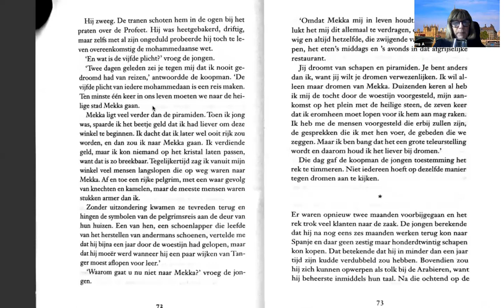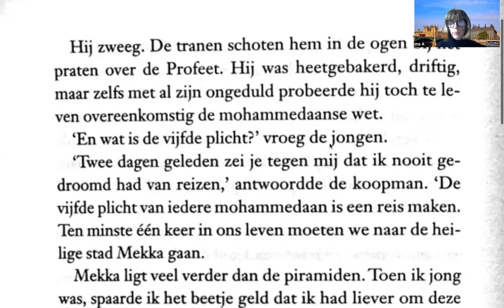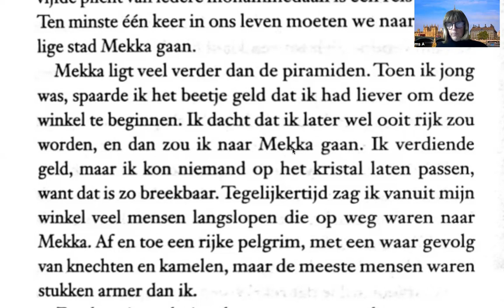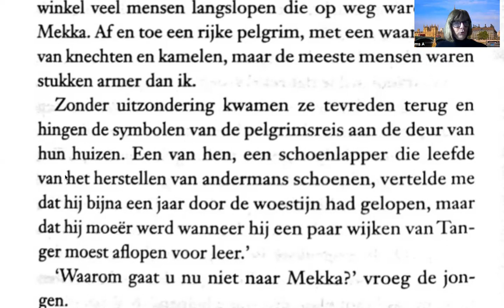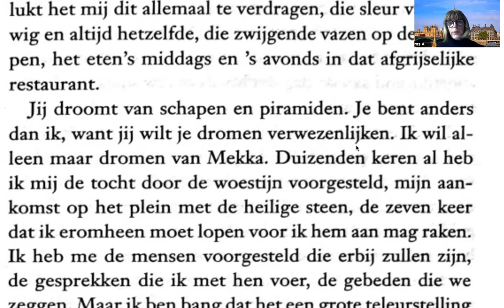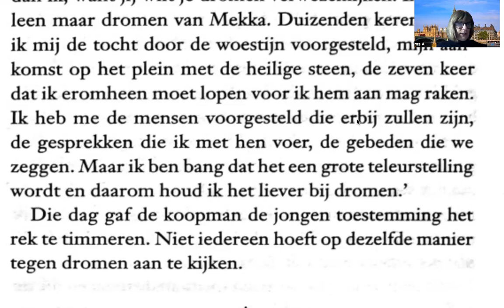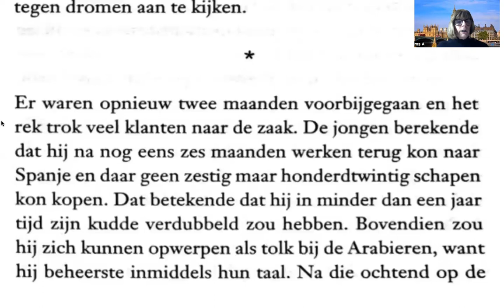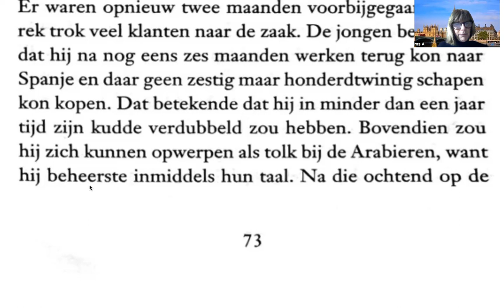1102 LIVRE en NL 👨🏽‍🌾 "De alchemist" page 72 - 73 🐑🐏🐑 Dernière lecture de 2023 🎉 💞❤️